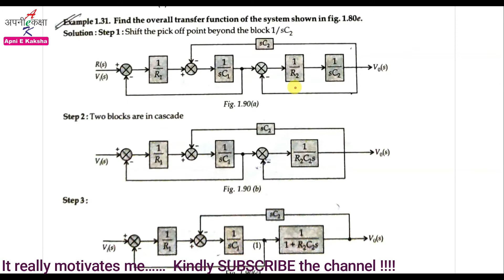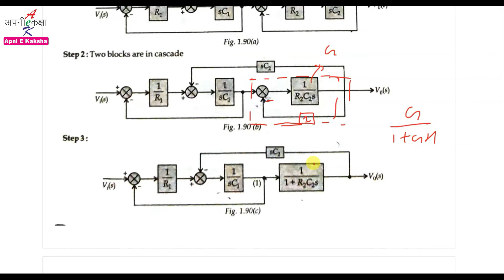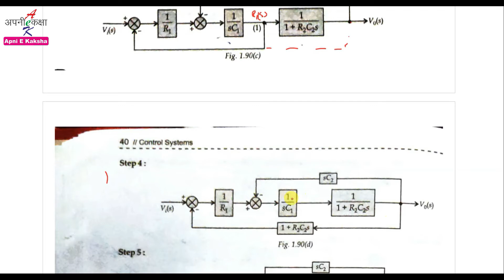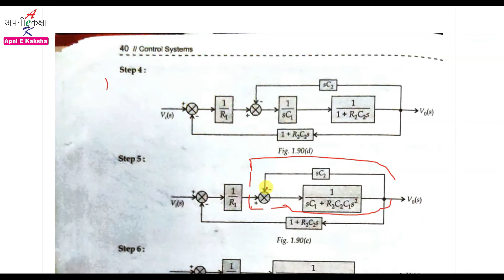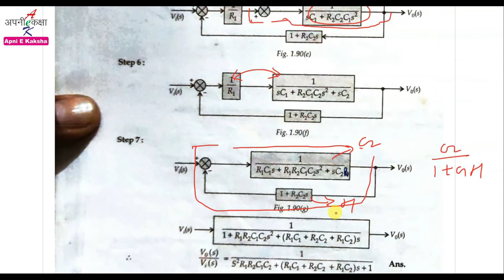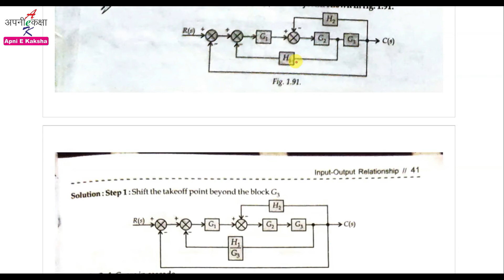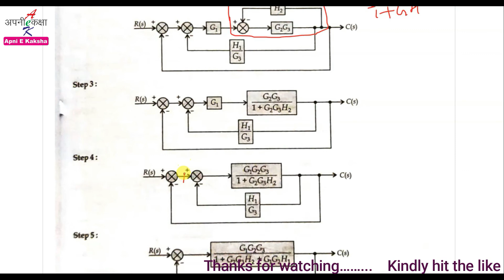2 Block Diagram Reduction numerical -1 | Control System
Namaskar Dosto !!!

In this video we discuss about numerical related to Block Diagram Reduction